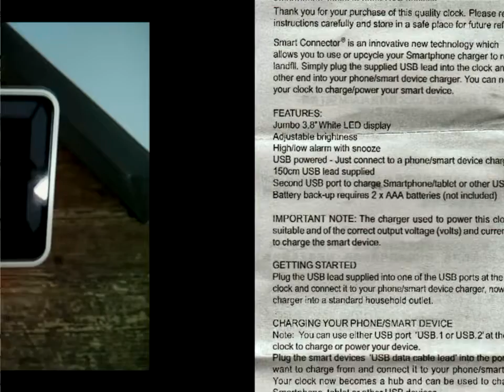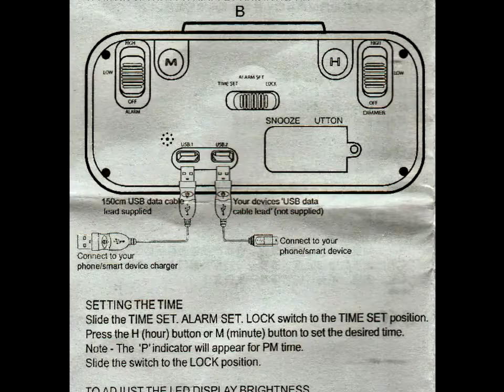HPUAT 8.9" Big Screen Digital Alarm Clock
This is attractive and unusual clock from ZhiPuAoTe TEC.ltd arrived packaged in a plain white box inside of which aside from the clock itself were a medium length USB to USB charging cable and a single sheet User Guide. I append a copy of the User Guide to my unboxing video.

The build quality seems fine. The clock is quite heavy, well made and robust. All the switches are large and easy to find.The enclosed User Guide, which in fact is not really needed, is well written, nicely printed and easy to read. All the controls apart from the snooze button are on the rear and are large, clearly marked and very easy to configure. There is a battery port at the back for the two AAA batteries needed for backup purposes. Why it takes two AAA batteries rather than a watch type battery I am not sure since all the display goes off when the USB port plug is disconnected, the batteries just power the internal memory. On the rear are two standard USB ports, one to power the unit, the other a pass through port to allow external devices to be attached. It is a pity a full sized port was used rather than the more common micro-USB as full sized USB to USB cables are not so easy to find. On top is a large and clearly marked snooze button which even the heaviest sleeper would find it hard to miss.

Setting up the unit was a dream and took me less than two minutes without needing to consult the User Guide. All the switches are large, easy to find and have a good positive movement about them.

The display is less bright and more subtle than I was expecting, which in fact is good in an alarm clock where you do not want a bright display during the night. There are two light levels, normal and dim. Dim is very dim and well suited for a darkened room. Unlike with most LED/LCD clocks the colon separating the display numbers does not flash which can be either a feature or failing depending on your outlook. personally I prefer a flashing colon.

The clock is excellent indeed and provided you do not need a very bright in your face display woujld make a great buy.

Full Disclosure: I received this product free or at a discount in exchange for a fair and honest review.

The Good
Great price
Subtle LCD display
Large Snooze button

The Bad
Full sized USB charging port
Display could be brighter
No batteries included
Display colon does not flash